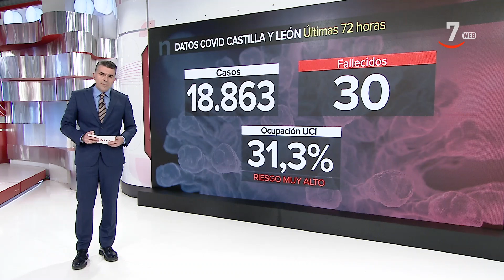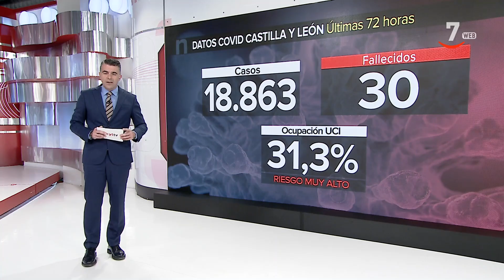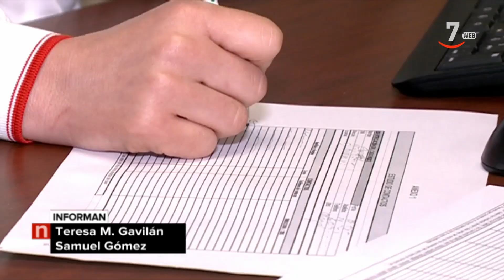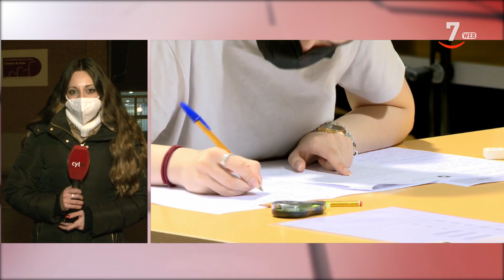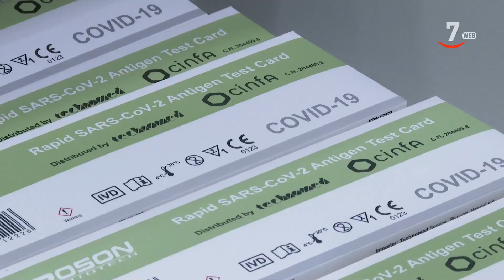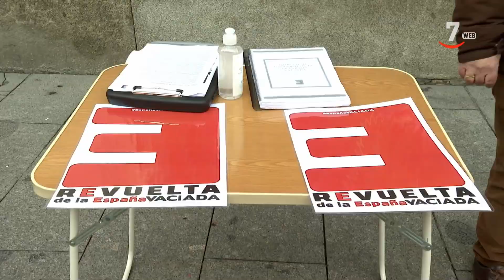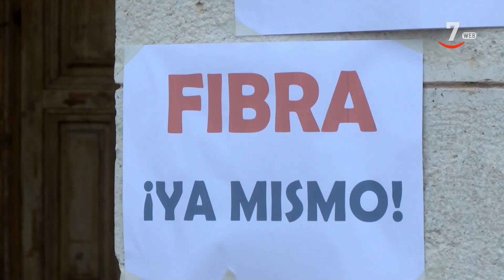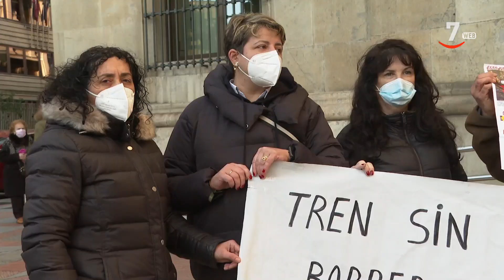CyLTV Noticias 20.30 horas (10/01/2022)